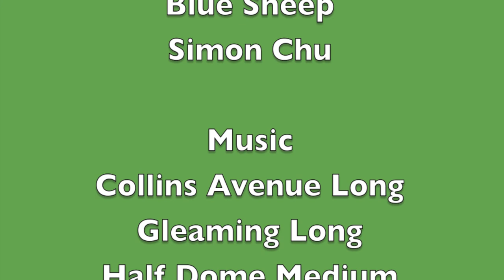Mr. Dinosaur's Adventure Episode 22: Mr. Dinosaur's Rise?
Mr. Dinosaur speaks with Blue Sheep about Golide, but Mr. Dinosaur has a plan to rise within the ranks of Dogland.